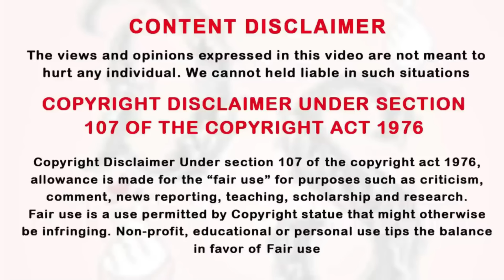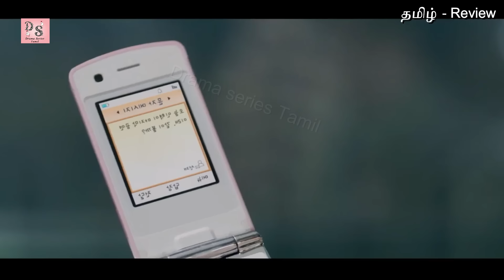Heroine Travelled To Past ⌚ To Save Hero 💙 Ep-11 Drama | Explained in Tamil